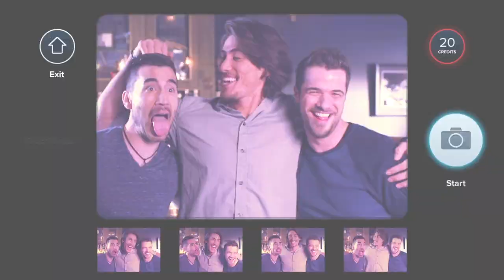Soundtrack Map Interactive